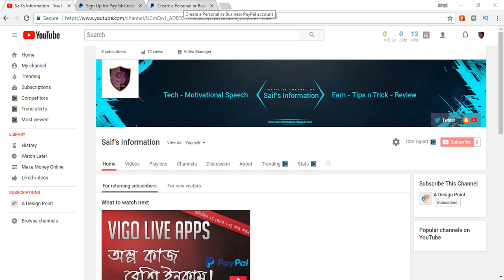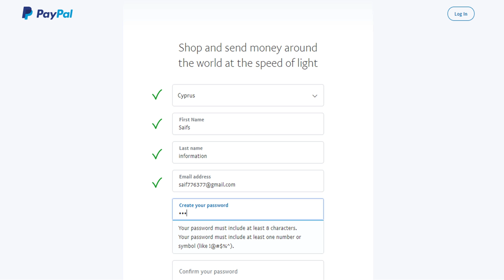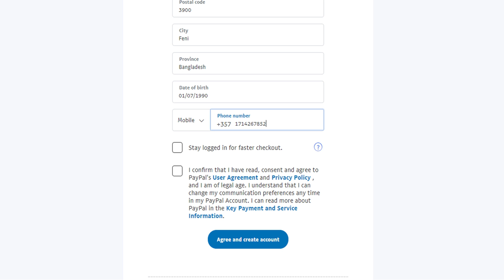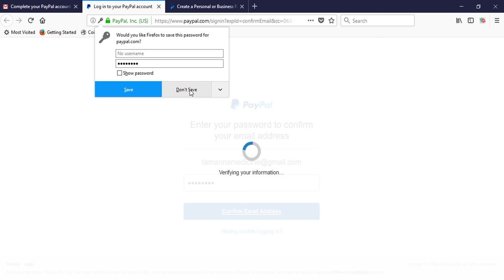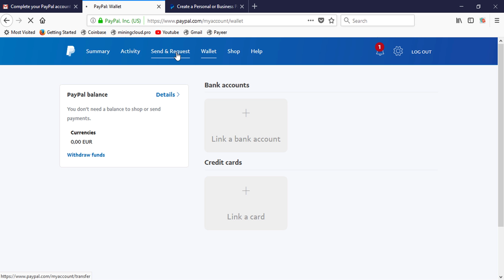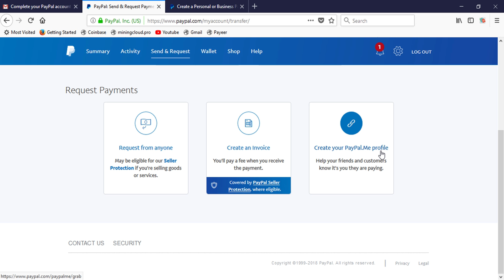Create a paypal account in bd 2018 | Bangla tutorial (বাংলাদেশ থেকে পেপাল অ্যাকাউন্ট তৈরি করবেন)